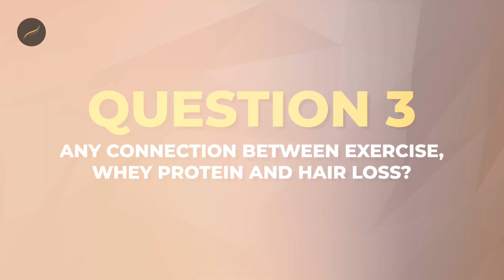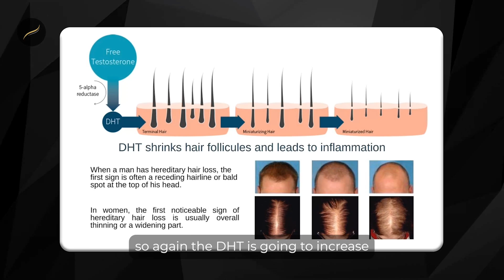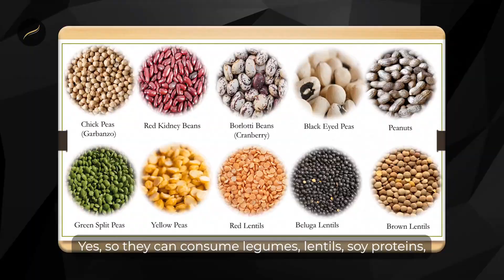Whey Protein and Hair Loss Part-3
Whey Protein and Hair Loss Part-3 | Hair Loss Treatment | Hair Loss Treatment | Saraswat Hospital Hair Transplant

In this video, Dr. Preeti Saraswat and Dr Satya Saraswat will cover the side effects of whey protein, focusing on how it could contribute to your hair loss. We’ll break down the science, explore expert opinions, and provide healthier alternatives to keep your locks thick and healthy. Don’t miss out on these crucial insights—your hair might thank you! Watch now and take the first step towards a fuller, healthier head of hair. 💪👩‍🔬🥤

Saraswat Hospital and its doctors provide information in this video for general educational purposes only and should not be considered a substitute for professional medical advice. We strongly advise consulting a qualified Hair and Cosmetic Surgeon to address your specific concerns. Our content aims to provide general knowledge, but your condition may require personalized evaluation. Always prioritize the guidance of a medical expert when considering hair transplants and cosmetic procedures. Please do not self-diagnose or self-treat based on the information presented here. Your health and well-being are of utmost importance, and a licensed medical professional is the best resource for your unique needs.